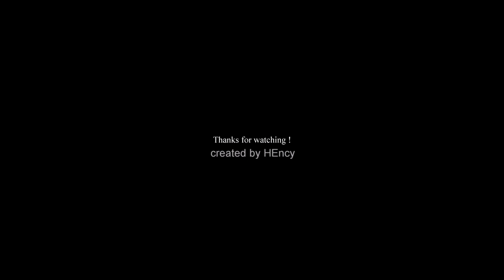The wait is over: HUAWEI Pura70 Series has arrived.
HUAWEI Pura70 Series Photography Aesthetics Flagship
The wait is over: HUAWEIPura70 Series has arrived. Pioneering a new-generation flagship in photography and aesthetics, immerse yourself in the fusion of ultimate photography, aesthetic design, and unique style all in one.